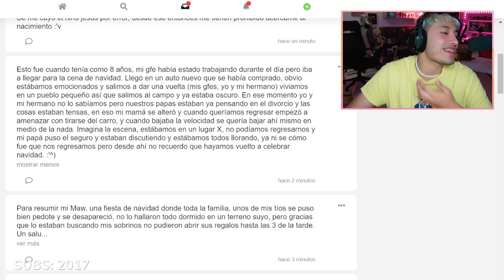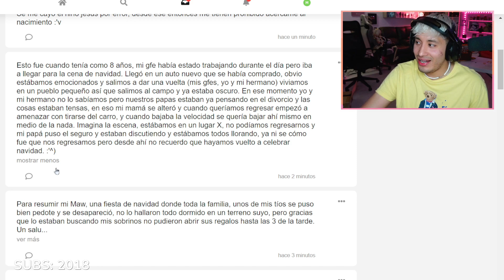Las mejores pizzas de Tecamachalco 😼